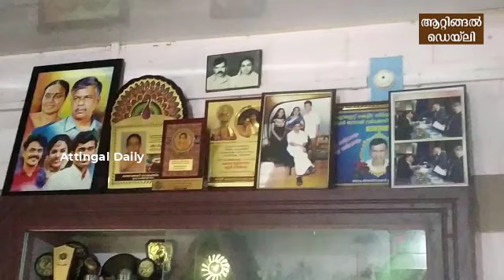എന്റെ ഗതി ആര്‍ക്കും വരുത്തരുത് | Attingal Daily | story no - 1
ഐശ്വര്യയുടെ ഡയറി വായിച്ച വായിച്ച പോലീസ് കാരുപോലും കരഞ്ഞ് പോയി.എന്റെ മരണം കൊണ്ടെങ്കിലും സ്‌നേഹത്തിന്റെ വില അയാള്‍ മനസിലാക്കണം. എന്നെ അത്രയ്ക്ക് അയാള്‍ ഉപദ്രവിച്ചു. ഒരു പെണ്ണിനും ഇങ്ങനത്തെ വിധി ഉണ്ടാകരുത്.